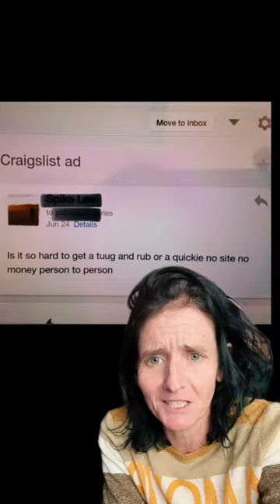Women know WAY more than we realize